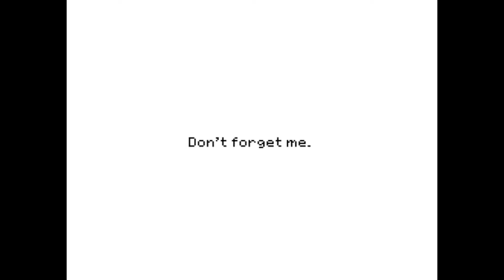Stray Cat Crossing 2 - Twins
Happy Halloween! This series will be uploaded
starting at 2:00PM GMT-0700 to an hour
after the last. This is a three part series,
and I hope you'll enjoy!